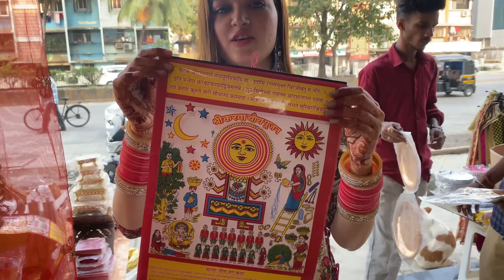pehla Karwachauth Aur Pehla experience 😋❤️😉|| @beingshalinisuryavanshi8051 ￼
Hey Guys
This vlog is all about the Karwachauth festive preparation as well as the celebrations. We had a great time shooting this vlog. I hope you all like this video.